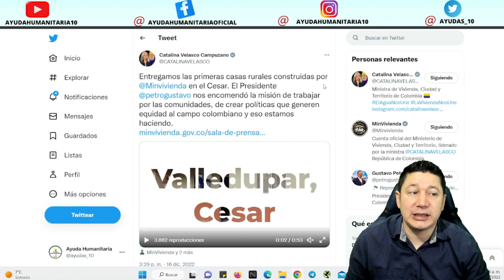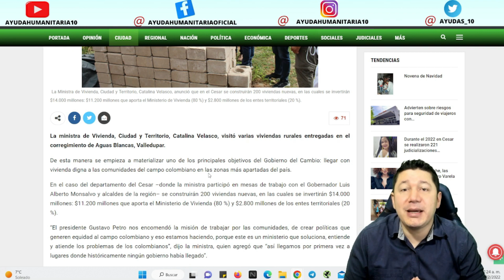🟢 Buenas Noticias!! Continúan Entregando🏡 VIVIENDA RURAL 👇👇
📌 A continuación te dejo el siguiente video para mas información sobre las viviendas